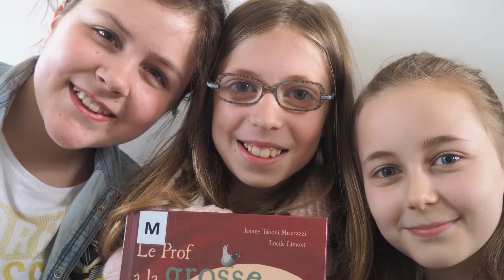Le prof à la grosse tête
Le teaser au service de l'album jeunesse

Dans le but de promouvoir la lecture, les jeunes d'une classe de 6ème primaire de l’école Saint Joseph de Silly ont sélectionné un album "coup de cœur" et ont relevé le défi de le présenter aux classes inférieures sous forme de clip vidéo…